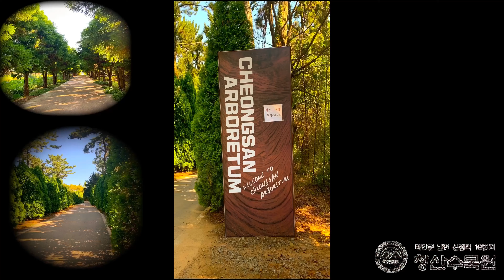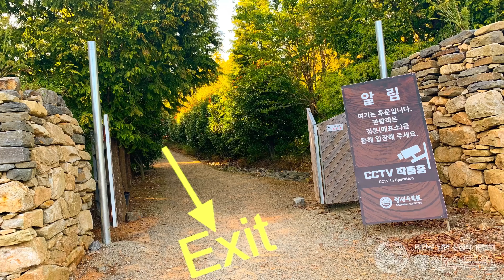Themed garden and walking trails of Cheongsan Arboretum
Are you looking for a good place to visit this autumn? Where you can bring not only your loved ones but also your lovely dog with you. Well, try to add in your bucket list the Cheongsan Arboretum... It is a themed garden and it has a walking trails for those who want to stretch their legs while enjoying the view... There's actually a lot to see if you are not tired to look around. There are coffee shops and souvenir shop to stop by, just in case you want to bring something home... Anyway, they also will give you a map before you enter the site. So, check it out because there are many different themed gardens and areas that maybe, you are interested in...

Here's the address: 18 Sinjang-ri, Nam-Myeon, Taean-gun, Chungcheongnam-do

Lost Sky - Vision pt. ll (feat. She Is Jules) [NCS10 Release]